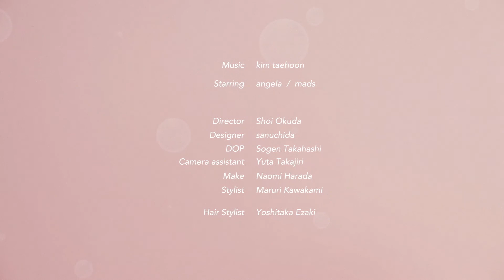バームミルクで叶えるおしゃれなツヤと浮遊感 「モデニカ ナチュラル Ｍ」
///Music///

///Official Video///

Starring: angela / mads
Director: Shoi Okuda
Designer: sanuchida
DOP: Sogen Takashi
Camera Assistant: Yuta Takajiri
Make: Naomi Harada
Stylist: Maruni Kawakami
Hair Stylist: Yoshitaka Ezaki

Open and free

どこか余裕がありキメすぎないかっこよさ
ナチュラルスタイルを叶えるブランド

バームミルクで叶えるおしゃれなツヤと浮遊感
これまで両立が難しかったおしゃれな“ツヤ”と、柔らかい質感をキープした“浮遊感”を一つのスタイリング料で叶えたのが「モデニカ ナチュラル Ｍ」。
その世界観を「観て、聴いて」体験していただけます。

モデニカ ナチュラル Ｍの詳細はこちらから